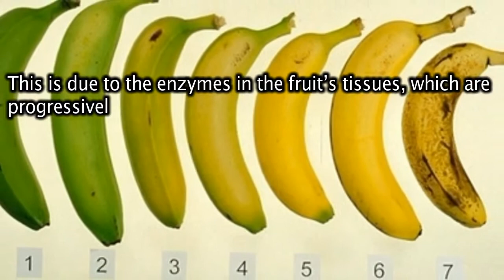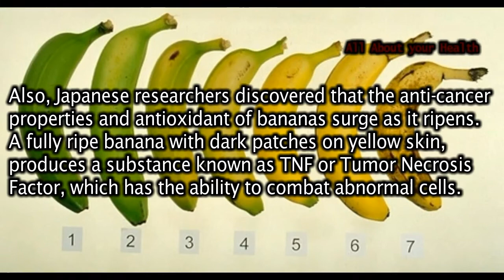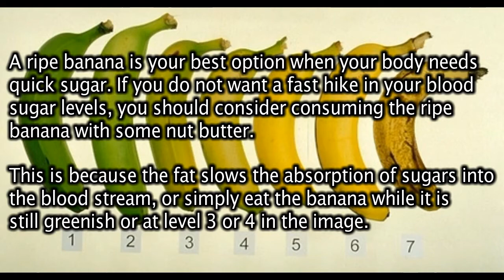Ripe or Unripe Bananas Which are Better for You